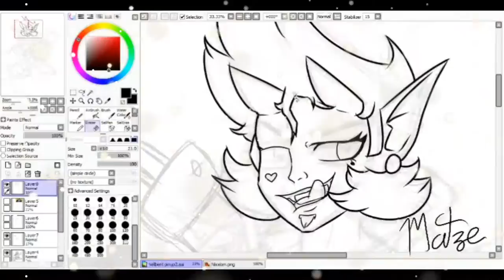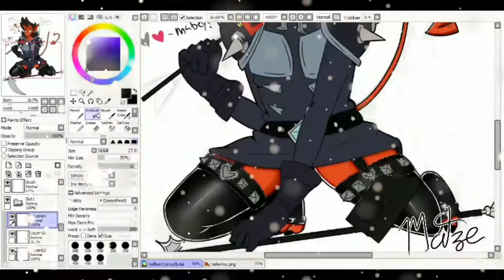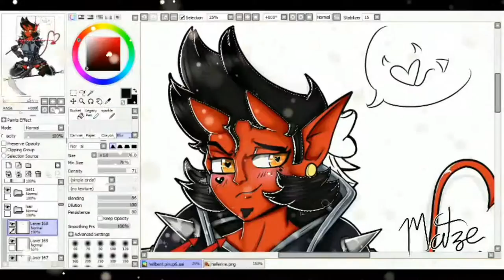(speedpaint) Hellbent-Nixxiom cosplay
Hellbent in Nixxiom’s costume top. i had this idea for a while during thanksgiving and immediately started drawing i think he’s really cute in it as a bonus I added him wearing the hood like Nixxiom does 3

see finshed pics here:
(without hood):